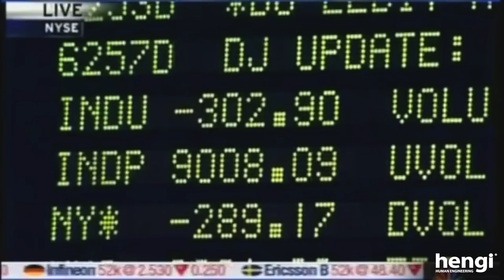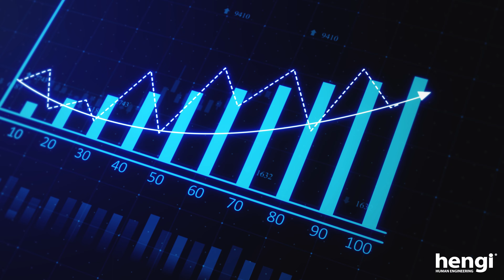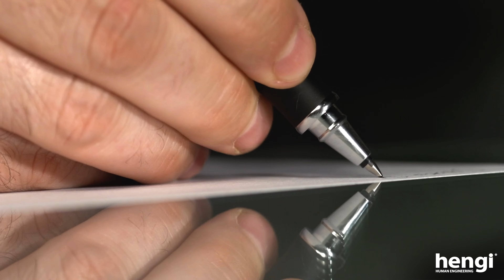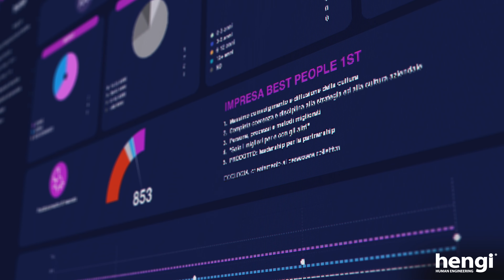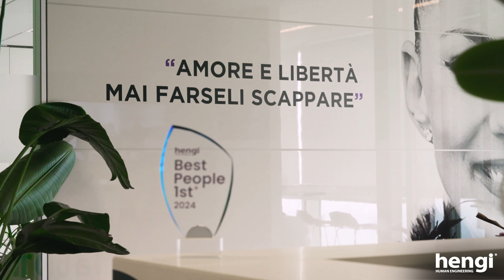L'impresa BEST PEOPLE 1st, l'impresa ECOLOGICA per eccellenza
Scopri il valore unico di essere un'impresa Best People 1st per fare la differenza oggi, attraverso le potenti parole di Luis H. Ferrari Blanco, il nostro fondatore e presidente! 💼🤵🏼‍♂️

In questo video emozionante, Luis H. Ferrari Blanco condivide la sua visione e il suo impegno per un mondo aziendale più inclusivo, sostenibile ed eccellente. 🌱💪🏻

Unisciti a noi nel percorso verso un'eccellenza imprenditoriale che fa la differenza! 📈💼